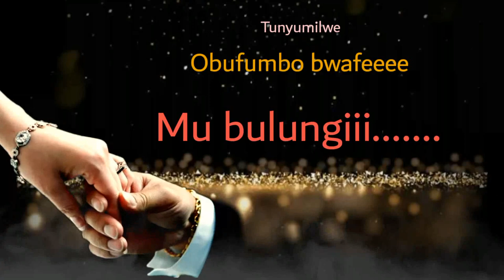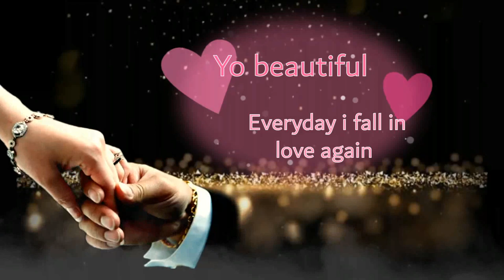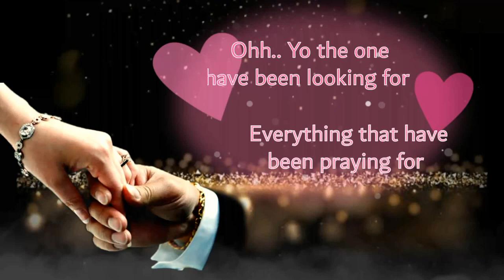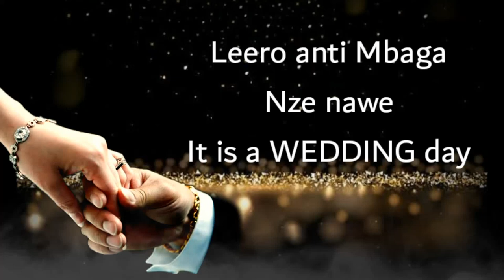LWALEERO by Emma Frost Ug.